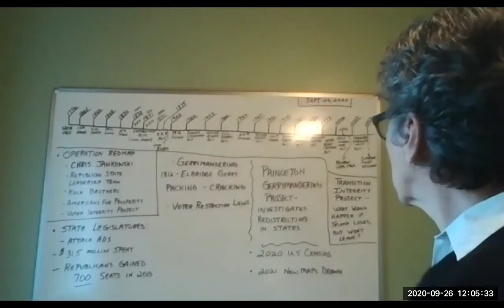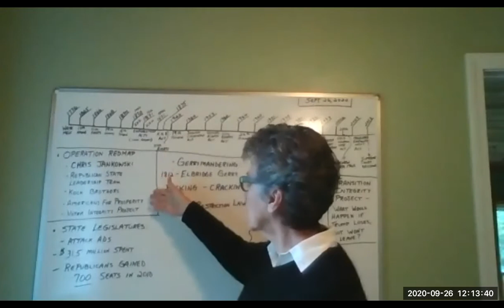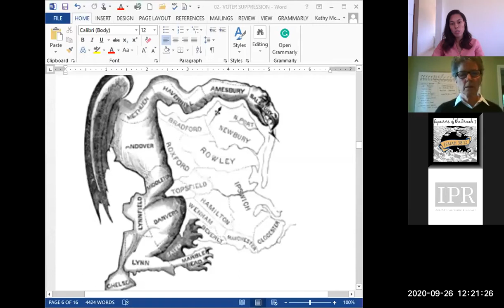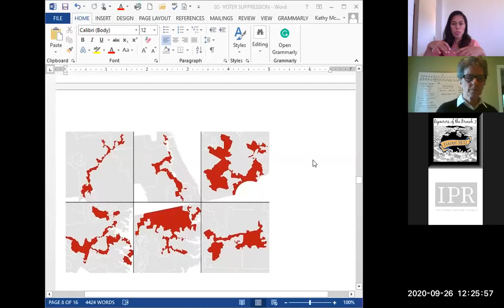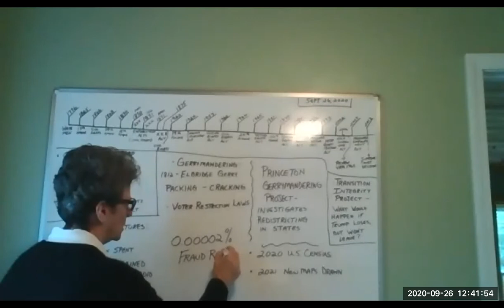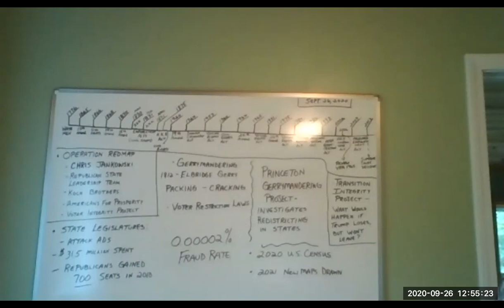Breve História do Colégio Eleitoral - Parte 2 - Kathy McGraw | Campal EUA (26/09/2020)